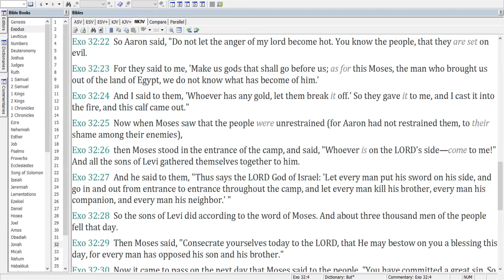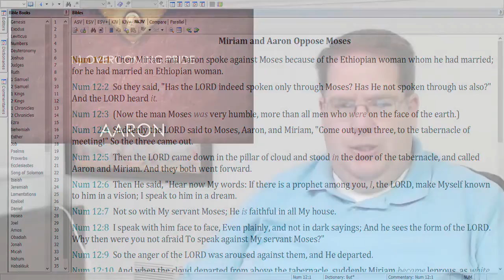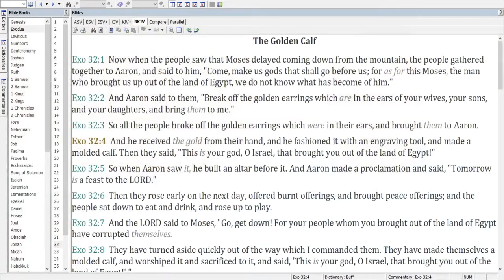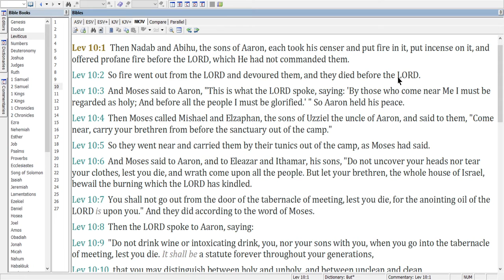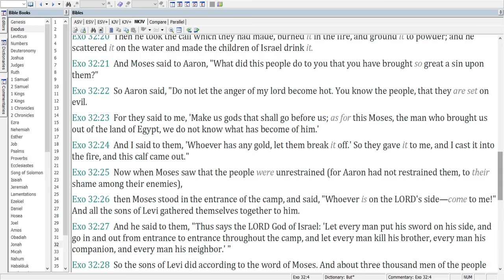Aaron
Let's look at a few points in the life of Aaron.